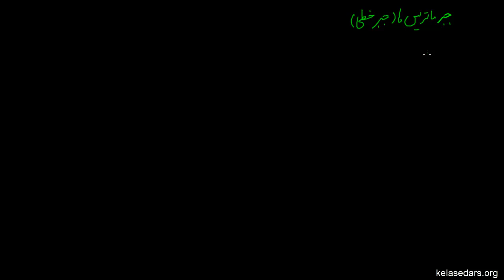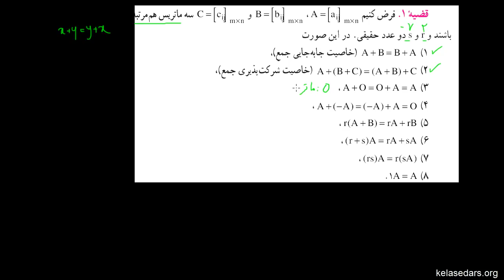ماتریس و دترمینان ۰۳ - تساوی، جمع و تفریق ماتریس ها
در این ویدیو تعاریف مقدماتی مربوط به جبر ماتریس ها (جبر خطی) مثل تساوی ماتریس ها و جمع و تفریق آنها را بیان میکنیم

نظرات، پیشنهادات و انتقادات شما مایه‌ی دلگرمی‌ ماست و بزرگترین کمک به ما برای بهبود کیفیت ویدیو‌ها خواهد بود. برای دیدن لیست کامل ویدیو‌ها لطفا از کانال یوتیوب و وبسایت کلاس درس دیدن کنید